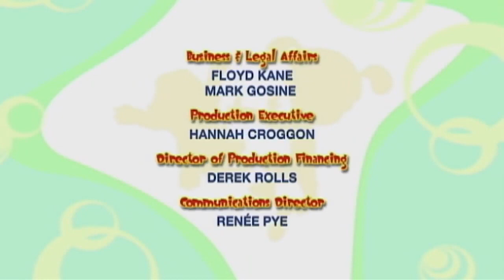16 marzo 2024(45) lo strambo acconciature